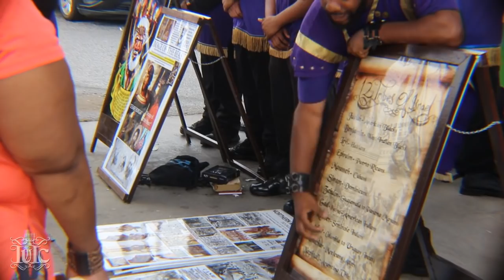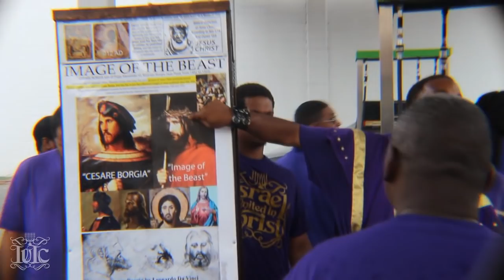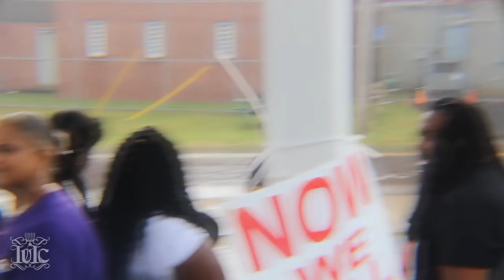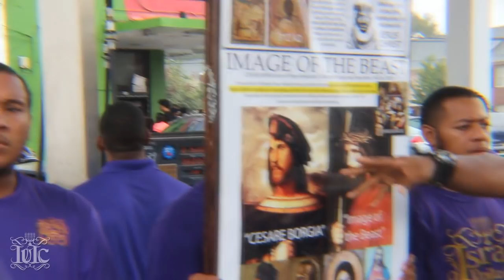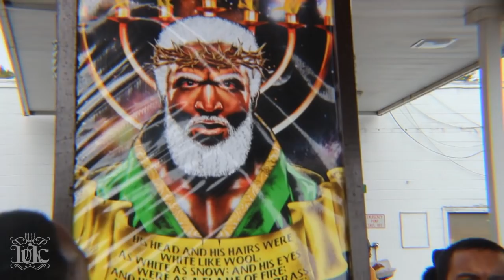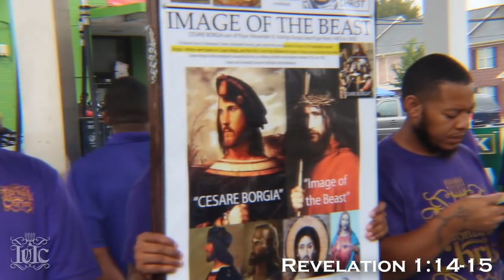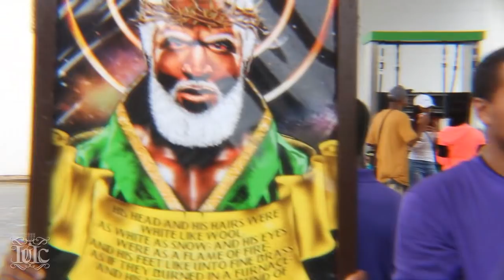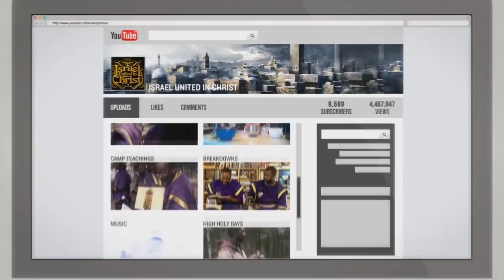The Israelites: HBCU Lane College Homecoming Set Of On Fire With The Word Of God